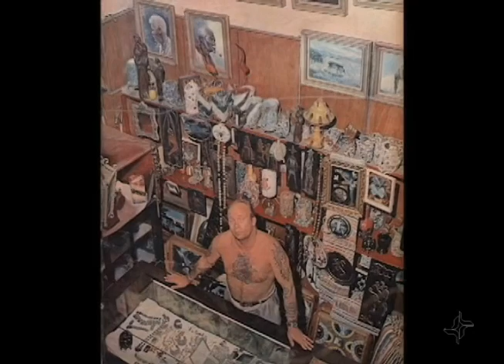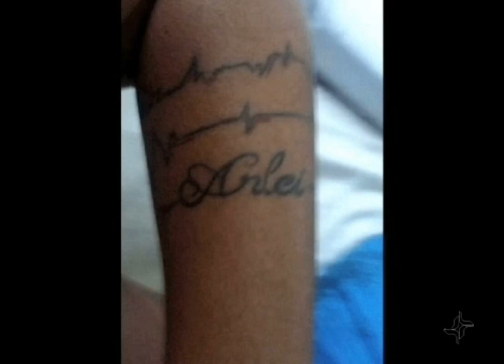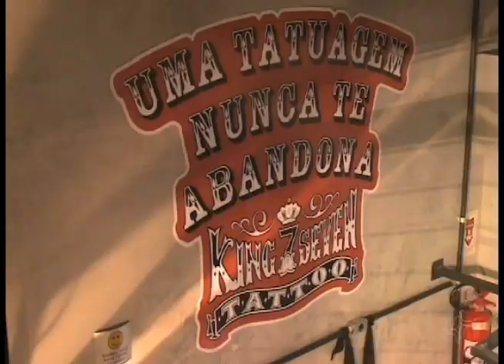Candidato com tatuagem é autorizado a participar de concurso público da Marinha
Quase 60 anos depois da chegada da primeira máquina de tatuagem ao Brasil, o preconceito contra os desenhos e pinturas no corpo, diminuiu, mas não acabou. No Rio de Janeiro, um candidato teve que entrar com um processo para garantir a participação dele em um concurso público da Marinha e ele conseguiu. A decisão da Justiça levou em consideração a jurisprudência do Supremo Tribunal Federal que considerou inconstitucional proibir tatuagens a candidatos a cargos públicos.